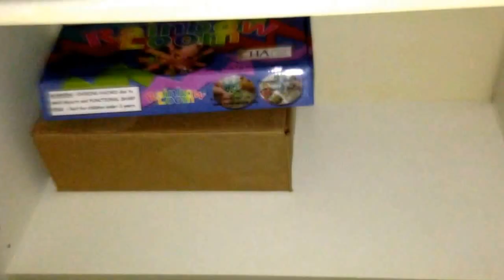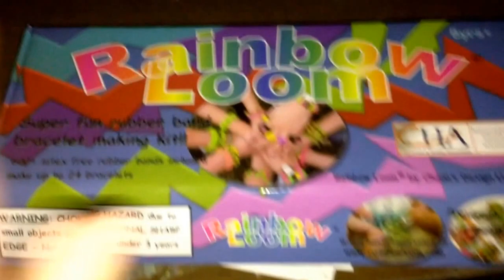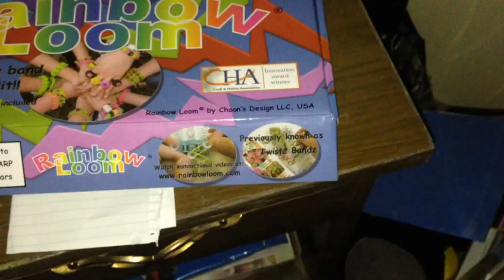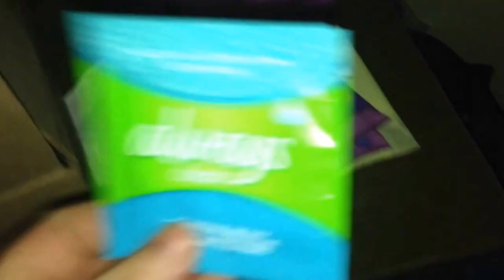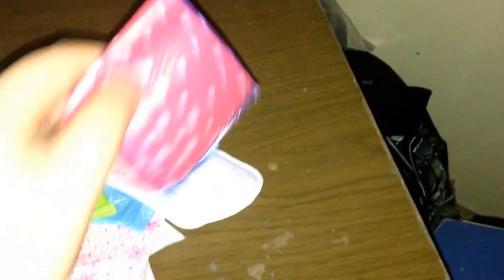Giveaway -R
- comment your name, age , you must live in Canada or the usa, why you want to win, what you want to win pads or tampons and your email or Kik
- parents permission preferred but not needed

Sorry to the international subs but this one is only for Canada and the usa subs